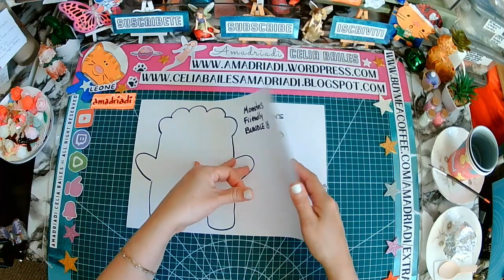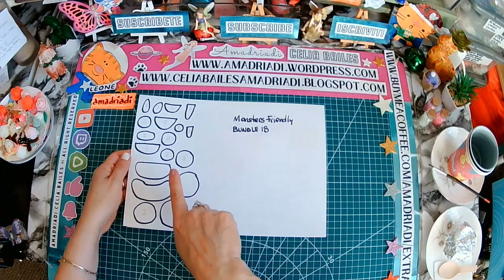📌Tutorial Bundle 18 🥰🎨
-Monster's Friendly

HOLA
Soy AMADRIADI
¿Estas listo?
¡Ahora vamos!
-Estamos cerca a la temporada de Halloween y hoy haremos unos divertidos Monstruos amigables para decorar el dormitorio de los más pequeños o para que jueguen. Están hechos de fieltro y toque de bordado.

HELLO
I'm AMADRIADI
Let's go!
-We are close to the Halloween season and today we will make some fun Monster's friendly to decorate the little ones' bedroom or for them to play with. They are made of felt and have a touch of embroidery

CIAO
Sei pronto?
Ora andiamo!
-Siamo vicini al periodo di Halloween e oggi realizzeremo dei divertenti e simpatici Mostri con cui decorare la cameretta dei più piccoli o con cui giocare. Sono realizzati in feltro e ricamo.

GRACIAS por tu visita y apoyo/THANK YOU for your visit and support/GRAZIE per la vostra visita e supporto 💖

✨AMADRIADI
Celia Bailes